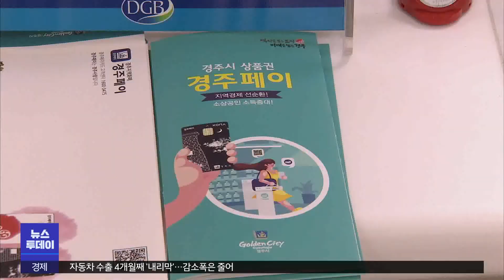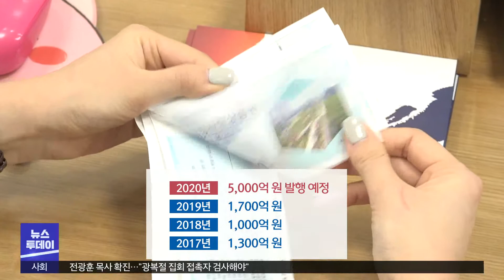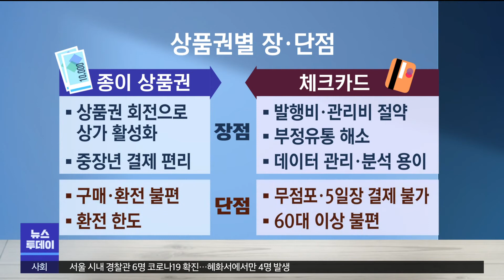[대구MBC뉴스] 지역화폐 인기‥경주페이 이어 포항시도 카드 출시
내용: 지역화폐 인기‥경주페이 이어 포항시도 카드 출시 - 김기영 기자 (포항M)